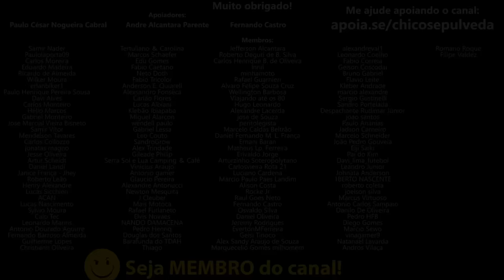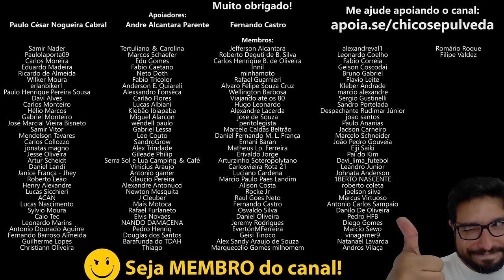Nova Lander seria a próxima decepção da Yamaha Brasil? (Tomara que eu esteja errado)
🔹Faça uma doação em Bitcoin ou Ethereum:
BTC: bc1ql5esj3ctne5gv9mqg54j4gsns280fpu3jfxqjm
ETH: 0x16be8dc1D7f74c1CB2AA2e02089EA5f5fd168bc3